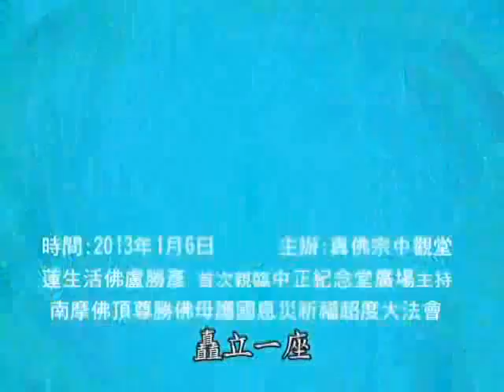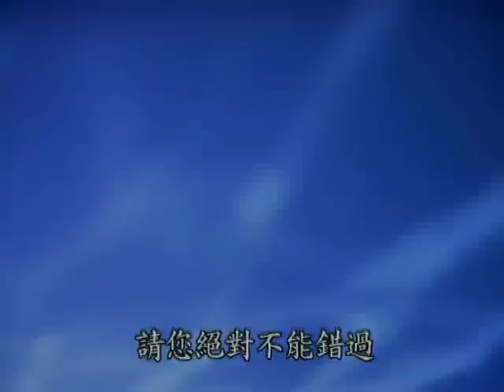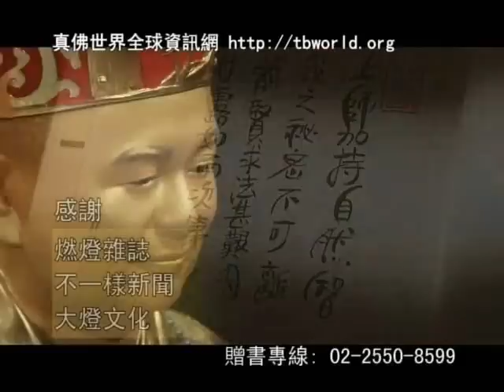續談真佛密法的起修-9